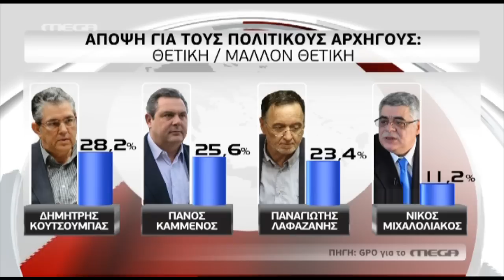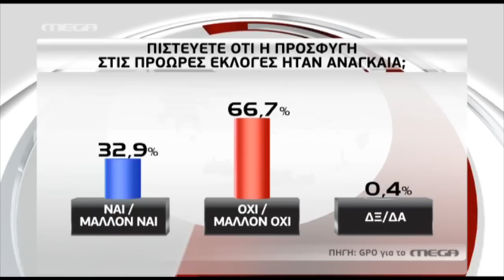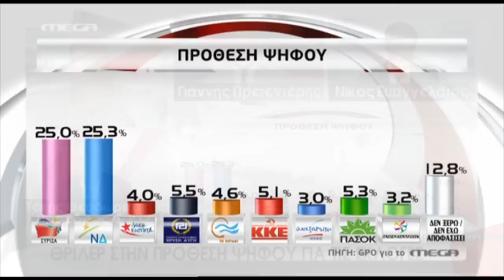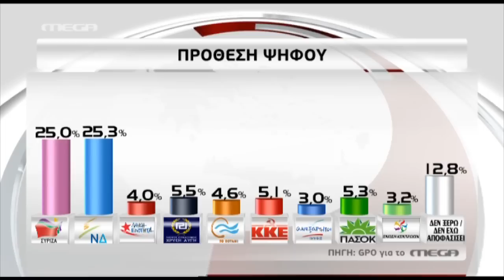Προβάδισμα ΝΔ σε δημοσκόπηση GPO για το Mega